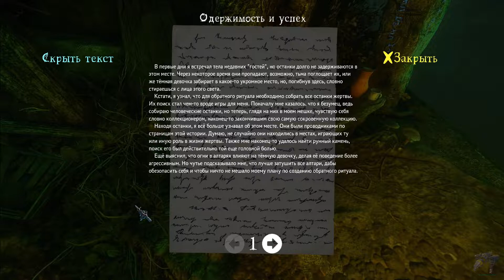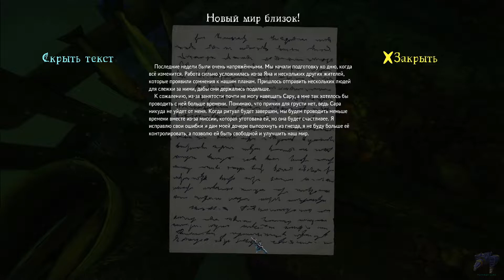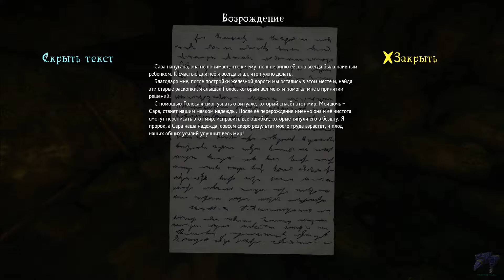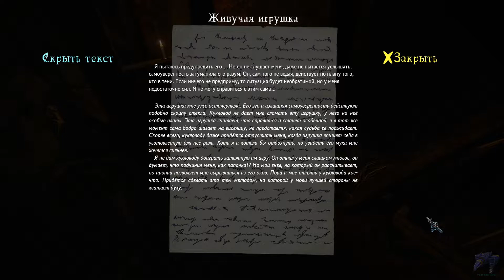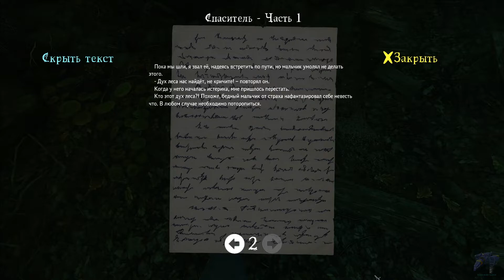Страшная, но добрая-The Cursed Forest #4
Очередной хоррор про лес-The Cursed Forest.